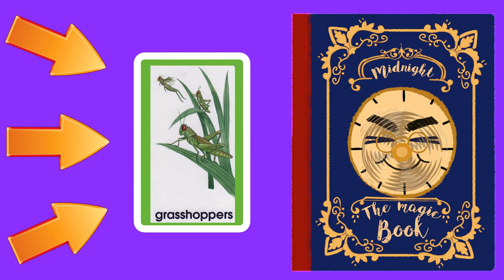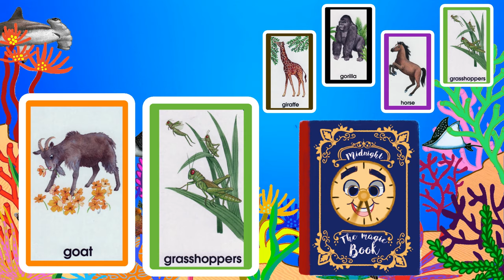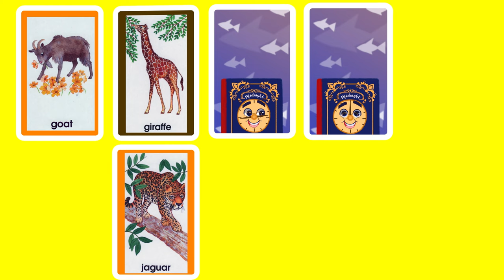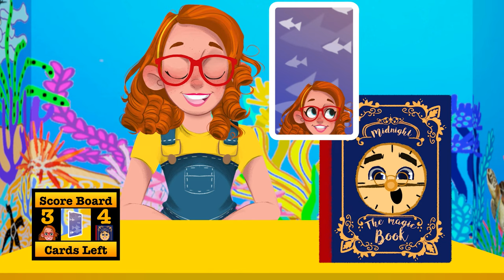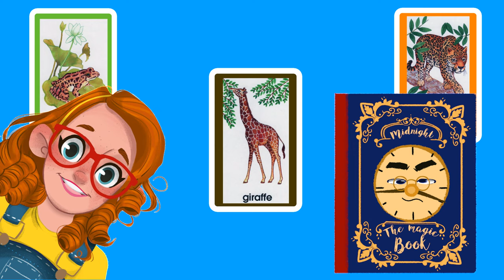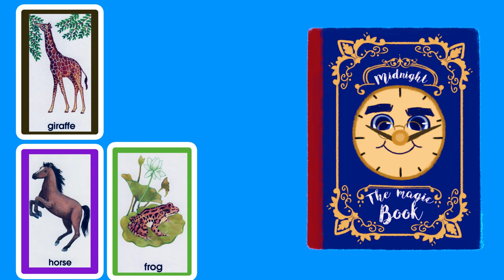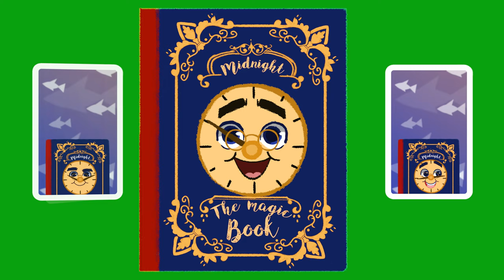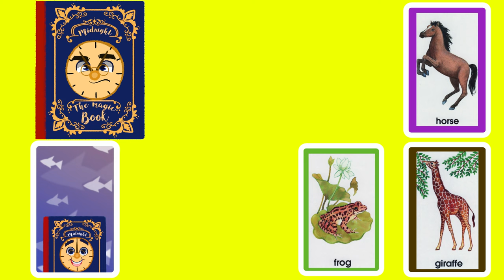Storytime Sandi Plays "Go Fish" with ABC Animal Cards : Learning Game for Toddlers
Today’s new episode of “Go Fish” uses repetition to help children learn and recognize the following new words/images; Fox, Frog, Giraffe, Goat, Gorilla, Grasshopper, Horse, and Jaguar.

I believe that the best animation for kids does not only include entertaining and cute cartoons but also provides educational elements. Therefore Storytime Sandi (Actress Sandra Kate Burck) releases two new full episodes each week striving to help supplement how to teach kids to read, learn english, increase literacy rates and develop better social skills.